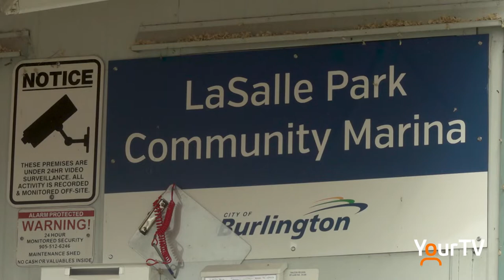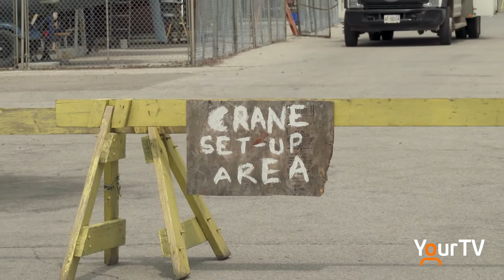LaSalle Park Marina Opens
LaSalle Park Marina is finally able to get the boats in the water this week. A very windswept Nikki Wesley went to get the full story.